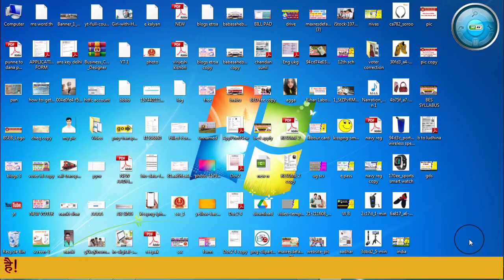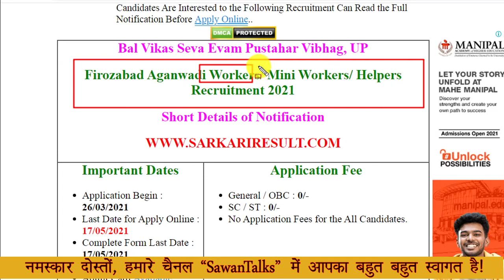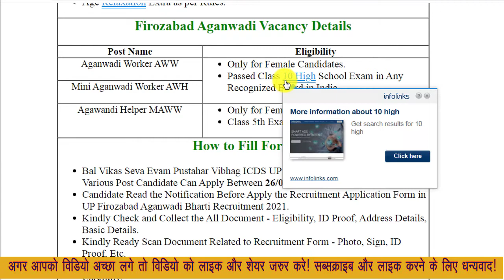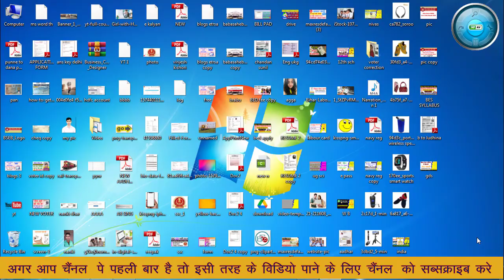UP Aganwadi Bharti Online Form 2021 !! Up Aangan bharti 2021 !! युपी आंगनबाड़ी भर्ती 2021 !!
Aganwadi Bharti Online Form 2021
Daily Video uploads times
Morning 12:00am